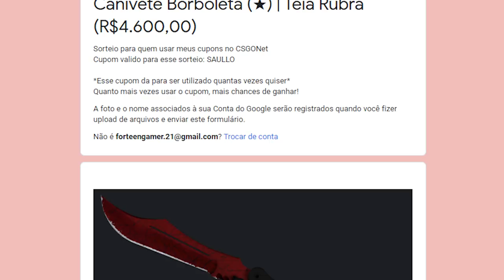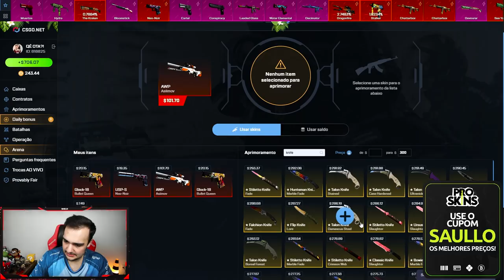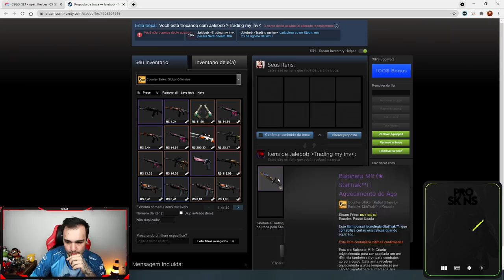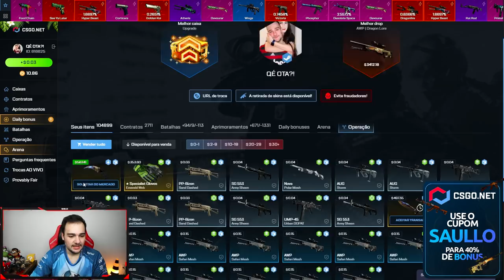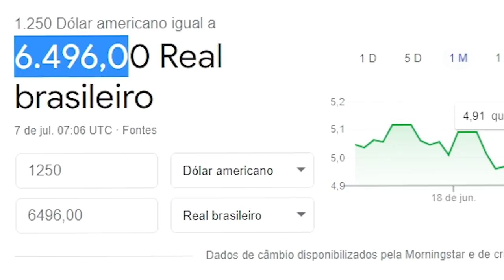Fiz um CONTRATO de R$6.300,00 e ganhei 2 FACAS 🤑 ( BLUE GEM? )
Fiz loucura para ganhar duas facas absurdas